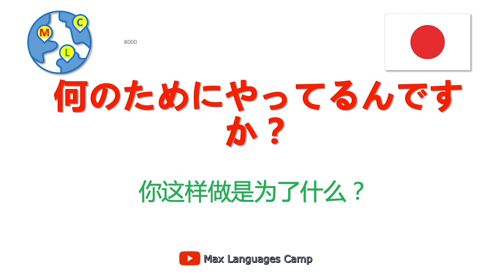日语口语听力10000句 - 40/50